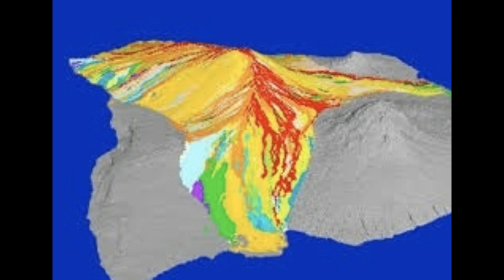Yellowstone today 14/02/2022 Yellowstone Mountain is starting to be active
The volcanic ash storm with temperatures of up to 400 degrees Celsius is predicted to spread at hundreds of kilometers per hour, killing everything in its path.
Volcanic ash can even reach Continental Europe in 72 hours and cause toxic rain that pollutes water and kills plants around the world.
As a result of all these threats, scientists are now using satellites and several other technologies to measure ground movement rates and monitor volcanic activity .